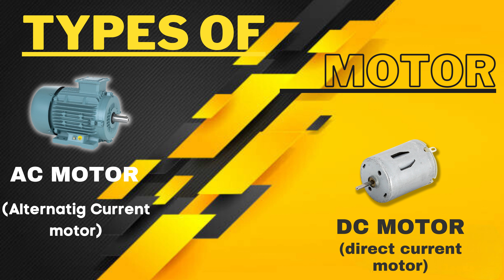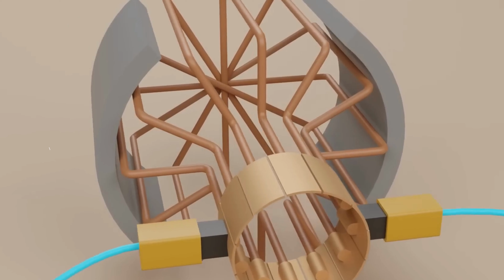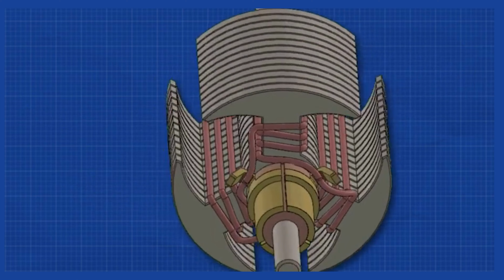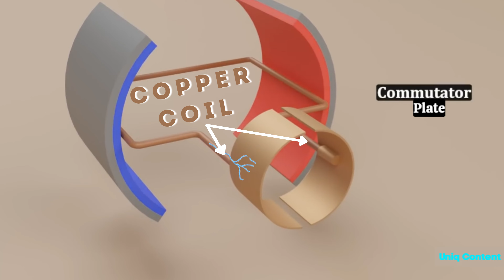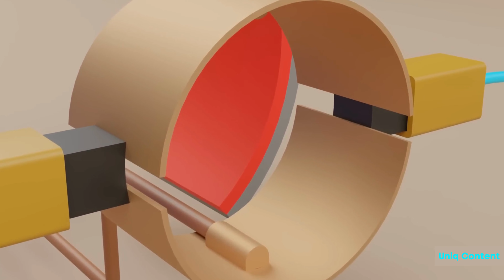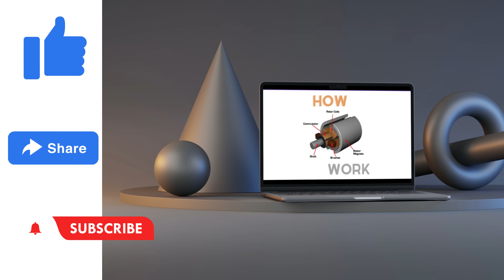How Dc Motor Working | Dc Motor कैसे काम करती है? | In Hindi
In this video, we'll be discussing how dc motor works and what are the benefits of using dc motors. We'll also discuss how dc motors are used in various applications and give you a brief overview of the technology.

If you're looking to learn more about the benefits of dc motors, or want to understand how they work in detail, then this is the video for you! We'll cover everything you need to know in this Hindi video, so be prepared to learn something new!